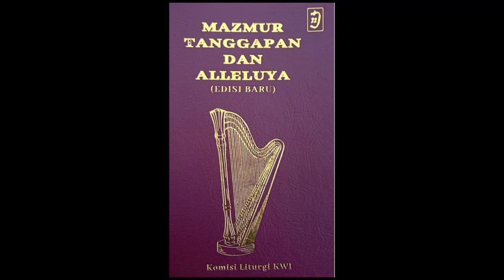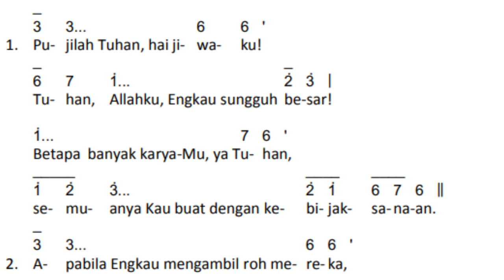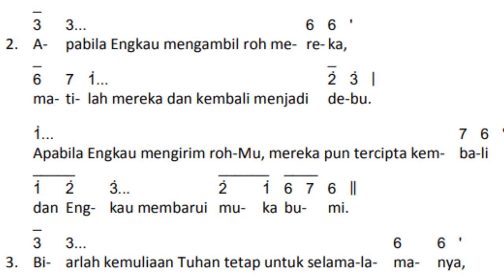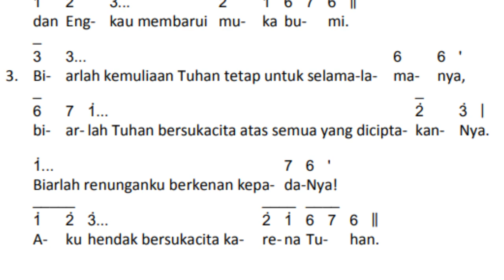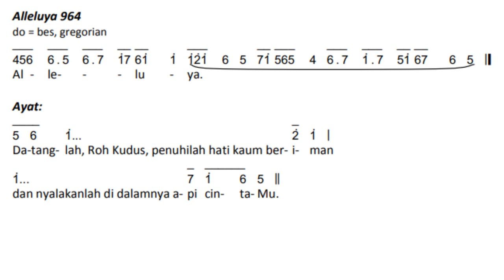MAZMUR HARI RAYA PENTAKOSTA Eisi Baru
UTUSLAH ROHMU YA TUHAN DAN JADI BARU SELURUH MUKA BUMI
 PUJILAH TUHAN HAI JIWAKU, TUHAN, ALLAHKU ENGKAU SUNGGUH BESAR